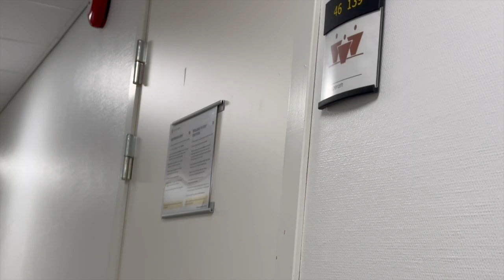Week 17 and 18 | Aurora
x Ann

FAQ:
Where are you studying?
- UiA in Norway 🇳🇴

Can you walk?
- No, 100% of wheelchair users can't walk. Just kidding! One out of three wheelchair users is ambulatory. Many of us will have variable conditions and can also fluctuate between needing to use different mobility aids (like a walker, crutches, a cane etc.), or needing complete rest.